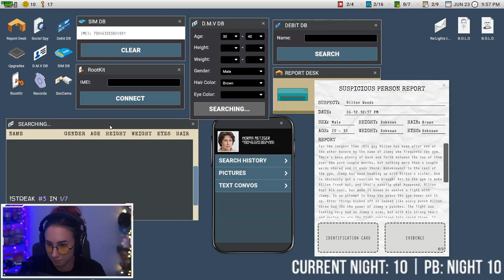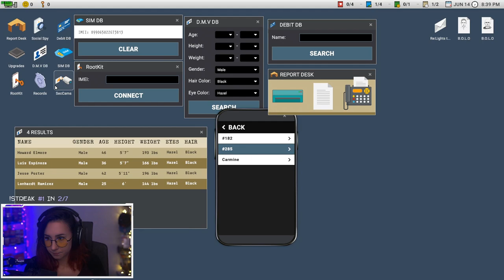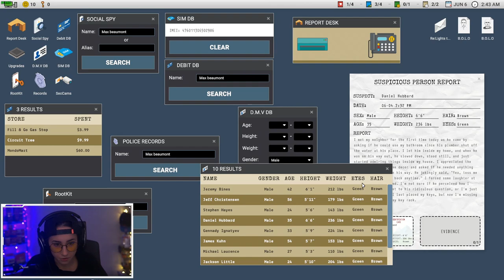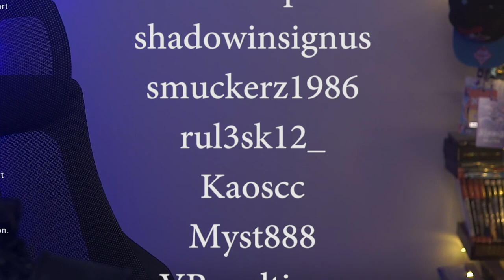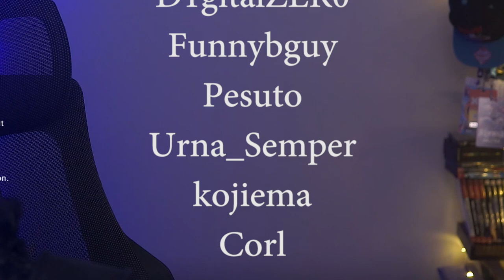Best of KatLink | August 2020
A compilation of all the funniest moments and biggest milestones that took place on KatLink's Twitch stream during the month of August, 2020.